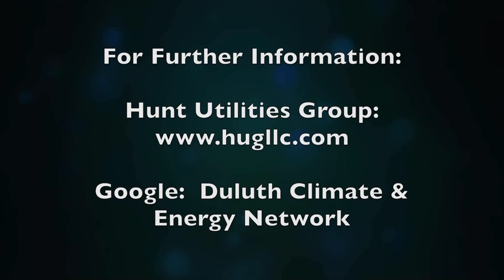Climate-Duluth - Interview with Nicolette Slagle of Honor The Earth - Show #8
Climate-Duluth - Host Tone Lanzillo interviews Nicolette Slage of Honor The Earth.  Recorded in the PACT-TV Studio, Duluth, Minnesota